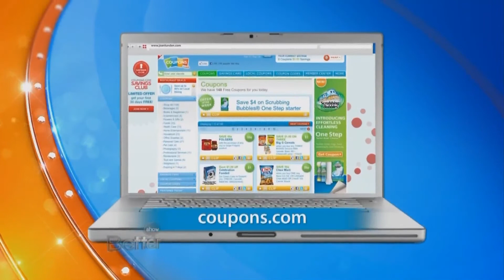Better Ways To Save: A New Bike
Whether you ride for fun or fitness, our Better Ways To Save contributor Jeanette Pavini, Coupons.com expert says it's time to celebrate National Bike Month.

Don't miss The Better Show weekdays on TV. to check your local listings.